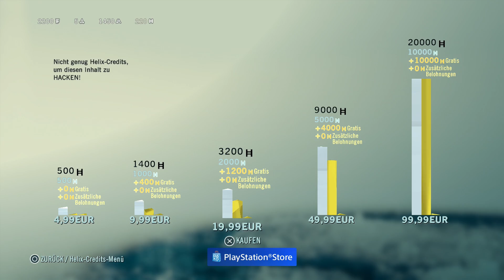Let´s Play Assassins Creed Unity #012 [HD+](PS4) Die Serverbrücke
Assassins Creed Unity #012 Die Serverbrücke

Viel Spaß nun mit dem Video euer ViewerLp